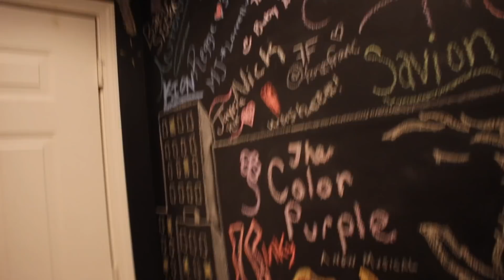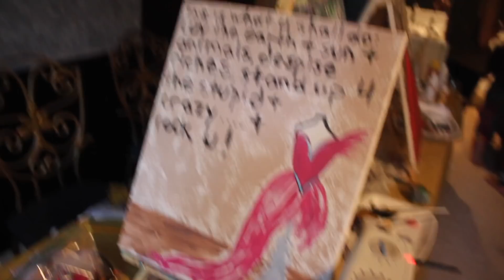Two braids & waist beads | Atlanta Daily Vlogs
Hey Lo's!

Waist beads: @shopiccon on ig

So you wanna save your coins?

Ebates: Spend $25.00 through ebates and get 10.00

Support me & purchase my lashes:
& look at our new website